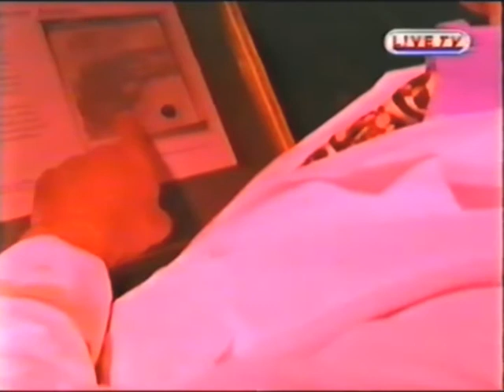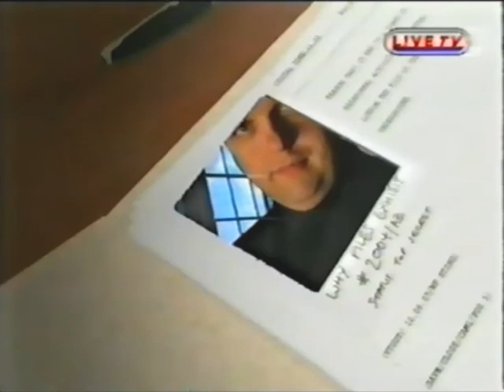THE WHY FILES - THE ROYAL STAG (DATCHET, BERKSHIRE) (L!ve TV, 1999)